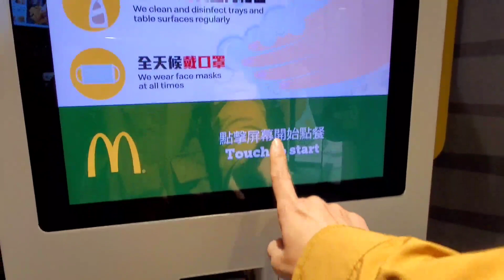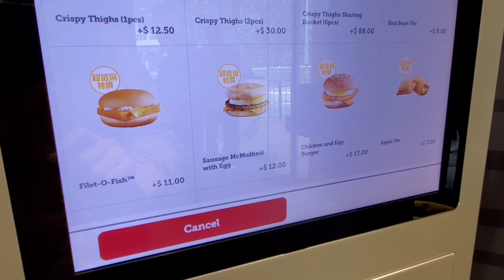Trying New Items At McDonald's Hong Kong | Twisty Pasta & Crispy Thighs